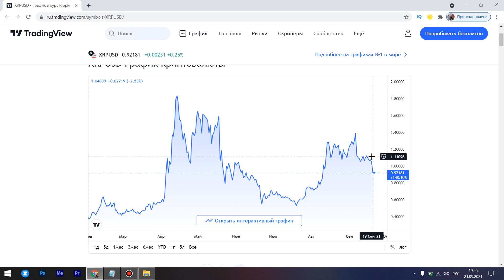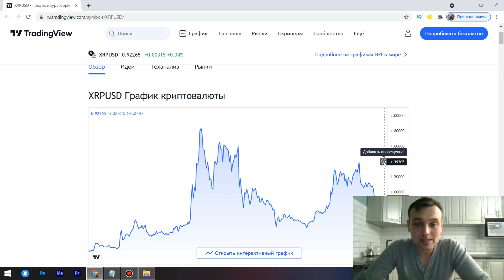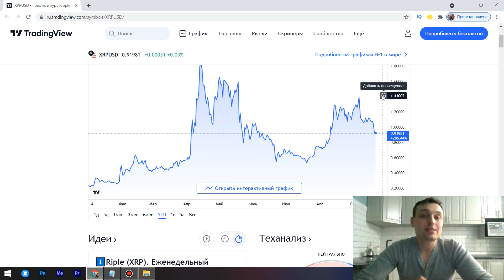XRP RIPPLE ОДЕРЖАЛ ПОБЕДУ НАД SEC НО ПОЧЕМУ ПАДАЕТ? ОЖИДАЕТСЯ КОРРЕКЦИЯ И ПАМП!!!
✅Binance (Постоянная Скидка 10% на комиссию) XRP RIPPLE ОДЕРЖАЛ ПОБЕДУ НАД SEC НО ПОЧЕМУ ПАДАЕТ? ОЖИДАЕТСЯ КОРРЕКЦИЯ И ПАМП!!!

ежедневный альткойн
лучшие инвестиции
лучшие альткойны
федеральный резерв
проценты ставки
фондовый рынок.
xrp
xrp прогноз
xrp рипл
рипл анализ
xrp ripple
ripple инсайд
когда ripple будет расти
ripple новости
xrp монстр
xrp ripple прогноз
криптовалюта рипл
ripple news
купить рипл
ripple аналитика
ripple ракета на старте
xrp рост
рипл xrp
рипл прогноз 2021
монета xrp
рипл монстр